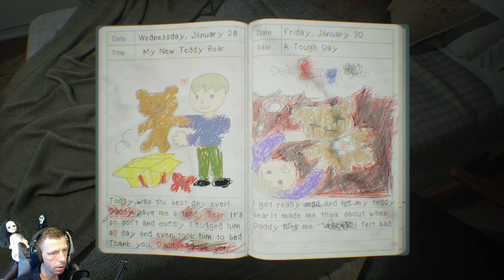"CAN´T REVERT" Is A DISTURBING Psychological Indie Horror Game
Can't revert is a first-person psychological horror game. You repeatedly find yourself in a house where your wife and son are dead. Discover hidden clues in the house and uncover the secrets of their deaths. Experience the constant tension and fear in the repetitive space.